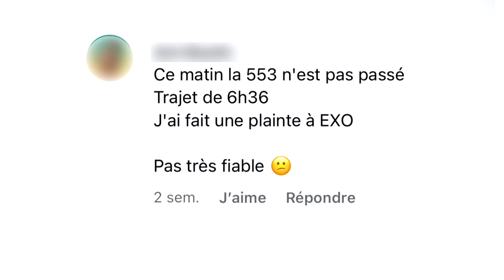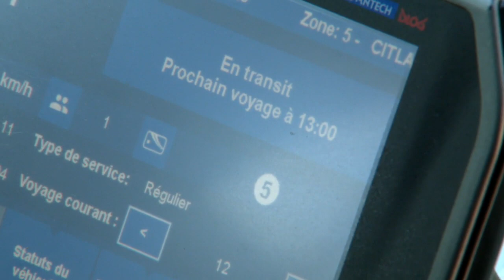Pénurie de chauffeurs d’autobus: EXO met en place un plan d’action - reportage